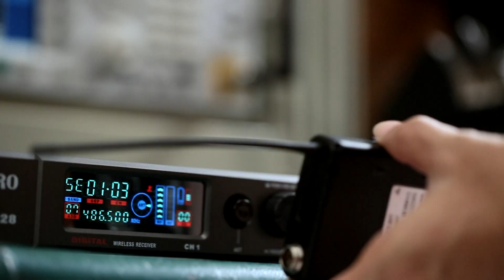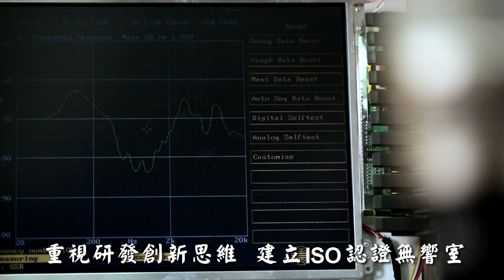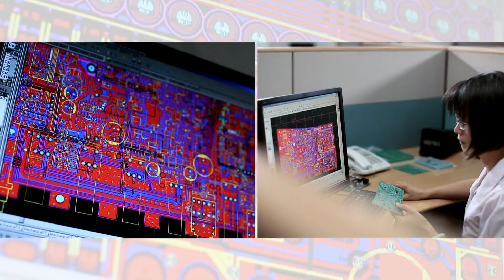MIPRO 嘉強電子公司簡介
1995年11月，創辦人張洸照先生在他的家鄉嘉義市創立了MIPRO嘉強電子公司，由張仁正先生擔任董事長，以『研發創新、優良品質、顧客滿意』的經營理念，專業製造無線麥克風及無線擴音機產品。

1996年初，以數億元台幣在交通便捷的市區購地興建1,500建坪的現代化廠辦大樓，翌年元旦竣工啟用。1999年在台北市信義計劃區再設立北區聯絡辦公室及產品展示中心。2001年，因應國內外業績的擴展，廠辦大樓經過兩次的擴建，於2006年公司十週年廠慶時全部竣工啟用，廠房建築總面積達3,800坪。為了公司將來的發展，又陸續購置廠房周邊臨接的建地，目前建地總面積達4,100坪。

創辦人以累積50多年致力於無線麥克風的研發技術與製造經驗，培育了陣容堅強的研發團隊，精心設計了數百種創新的產品，以全面實施ISO-9001國際品質認證及電腦化高效率的作業管理，量產各種產品，以自創品牌MIPRO行銷世界各國，經過十幾年的穩健經營，MIPRO已擁有世界八十餘國的總代理，並在中國、德國、美國、奧地利、匈牙利設立行銷及服務中心。因此2012年張仁正董事長獲選為第30屆『國家傑出經理人』。2013年更榮獲台灣經濟部頒發之第16屆『小巨人獎』。

MIPRO嘉強電子堅持在自己的家鄉創立公司，所有產品均在本地生產製造，為在地人增加就業機會，為國家經濟貢獻心力，因此2014年再榮獲「英國《金融時報》-渣打銀行臺灣企業獎」的「經濟貢獻獎」！